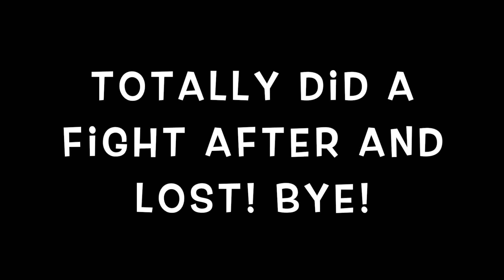THIS TEAM IS THE FUTURE! DRAGON BALL LEGENDS: VEGITO BLUE/TRUNKS SHOWCASE!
Vegito Blue and his ragtag team of future goers are here and they are here to stay! At least for this meta LOL! ENJOY THE VEGITO HYPE!